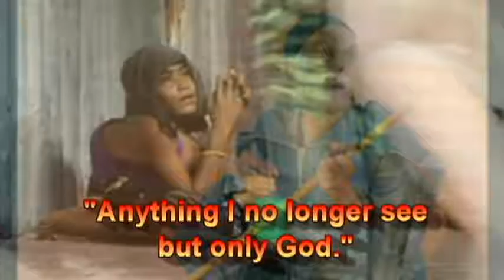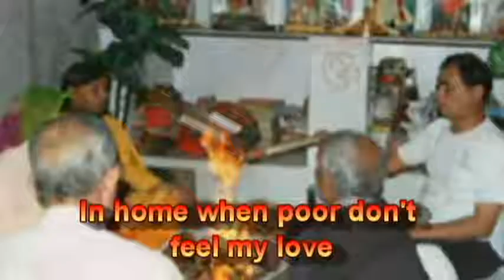8 See Only God Hymn to St Jeanne Jugan